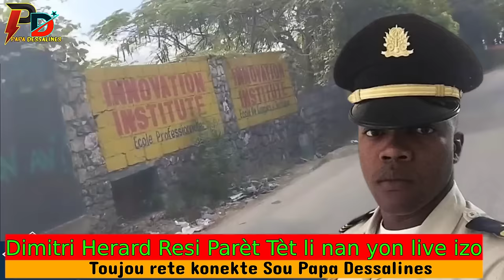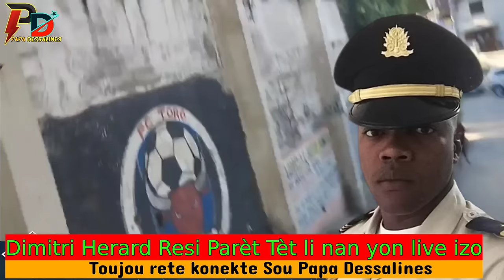Dimitri Herard Resi Parèt Tèt Li Pou l Di Se Izo 5 Segond Ki Boss Li Kounya Li Antre Nan UVD An